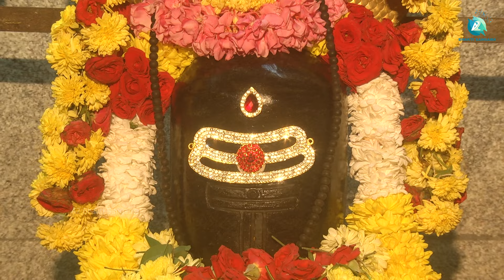ಮಂಜುನಾಥ ನಿನ್ನ ನಾ ನಂಬಿದೆ - Video Song | Manjunatha Ninna Naa Nambide | ManjunathaSwamy DevotionalSong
Listen to Lord Manjunatha Swamy Devotional Video Song Manjunatha Ninna Naa Nambide sung by Puttur Narasimha Nayak music by B .V.Srinivas lyrics by Shri Chandru on A2 Bhakti Sangama.

Song:  Manjunatha Ninna Naa Nambide
Album : Chellidaru Malligeya Sri Manjunathanige
Singer : Puttur Narasimha Nayak
Lyrics : Shri Chandru

Click here to Listen the song on Your Favorite Music Platforms